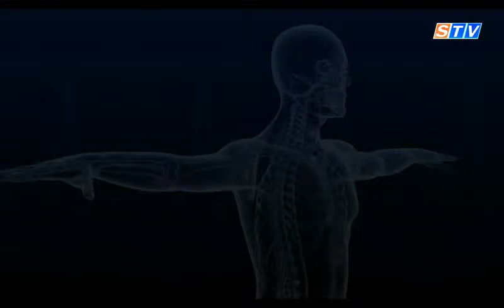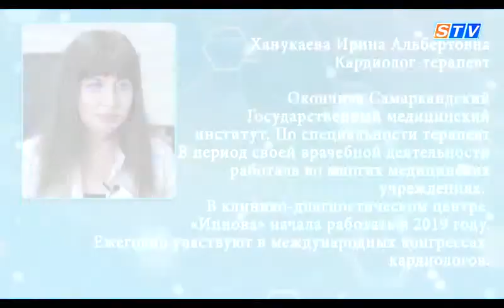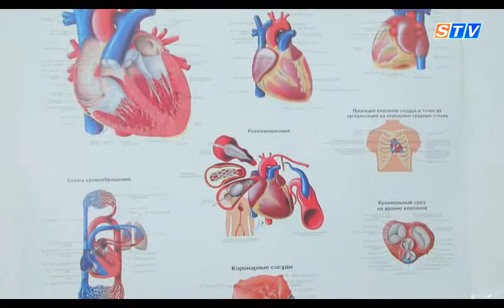Какие существуют главные факторы риска заболеваний сердечно-сосудистой системы?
От работы сердца зависит наша жизнь, пока оно бьётся – мы здесь. О том, как предостеречь свой организм от проблем с сердечно-сосудистой системой, о способах профилактики патологий и возможности правильного диагностирования и лечения расскажет кардиолог КДЦ «Иннова» Ирина Ханукаева